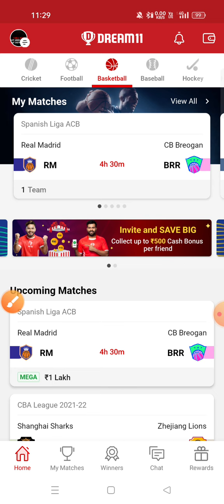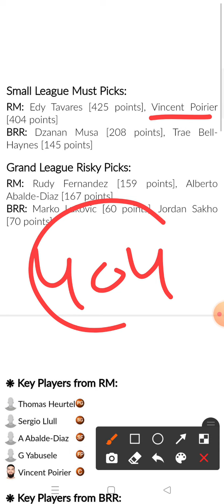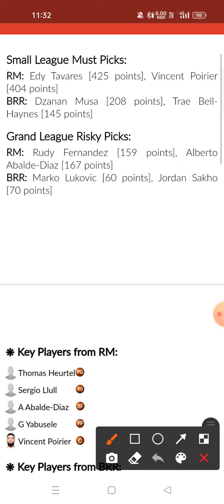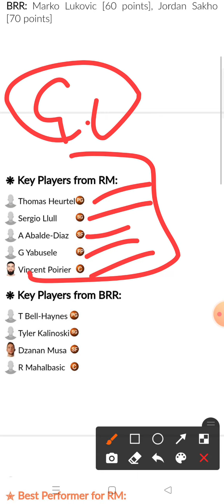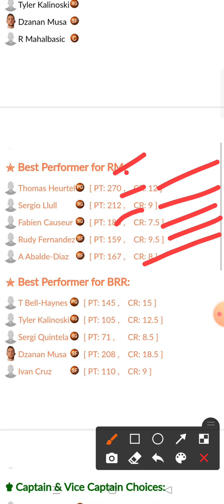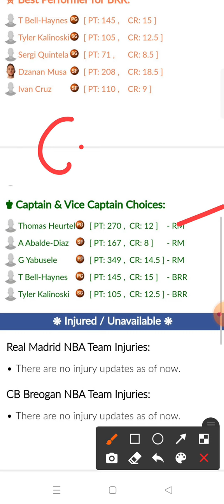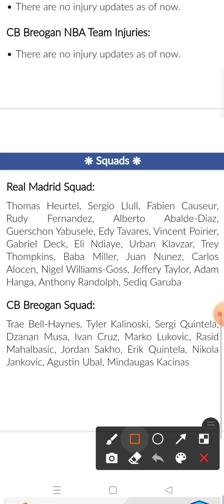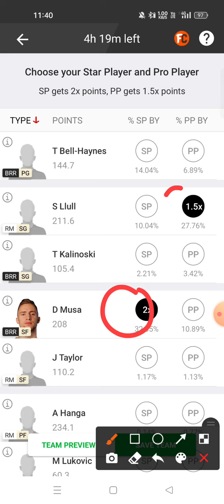RM VS BRR Dream11 prediction BRR VS RM Dream11 prediction Spanish Basketball League 2021-22🔥🔥